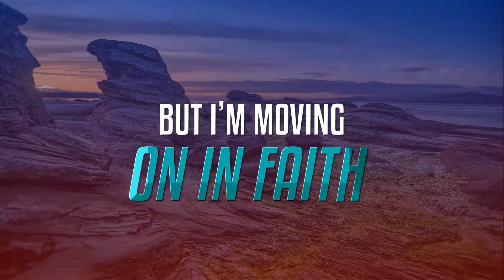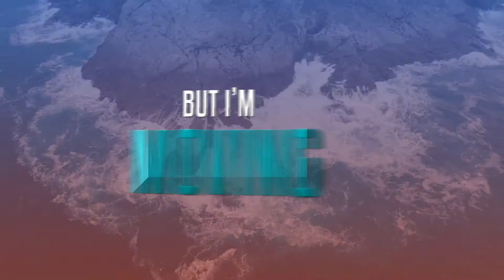Moving On, The Bondmen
But we are citizens of heaven, where the Lord Jesus Christ lives. And we are eagerly waiting for him to return as our Savior.